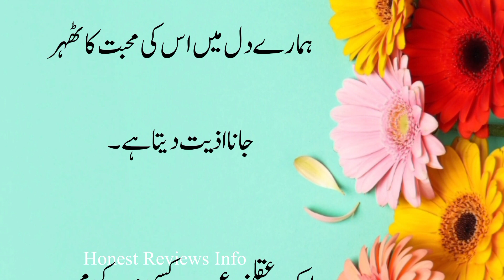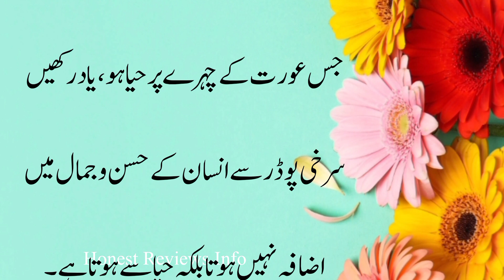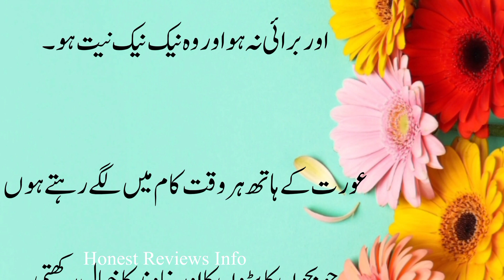Wafadar biwi ki 4 Nishanian | Heart touching quotes | Honest Reviews Info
Wafadar biwi ki nishanian
Dua ki Qaboliyat Quotes
Orat quotes in urdu
Hazrat ali
 Hazrat ali ky qool
 Urdu qool